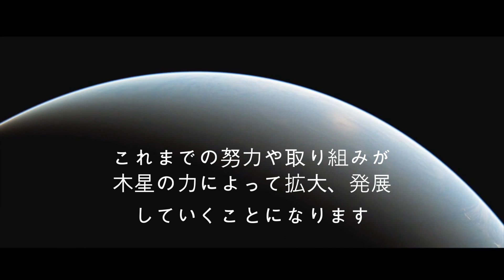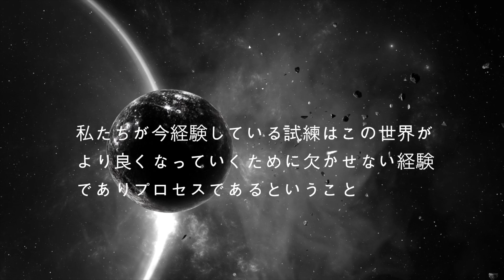【夏至が境目】2020年下半期の生き方で人生が大きく変わる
Emma Higashi_東エマ
ヨガ教師/ 占星術師/ ホリスティックライフカウンセラー

オフィシャルサイト【PRANA FOREST Life】

有料オンラインメンバーシップ(旧オンラインサロン) 【PRANA FOREST Yoga】

【オンライン個人セッション】

西洋占星術/ タロットカード /チャネリング

オンラインヨガクラス【スピリチュアルヒーリングフロー(90min)】

ポッドキャスト【PRANA FOREST Radio】